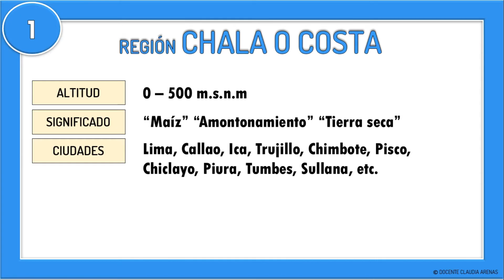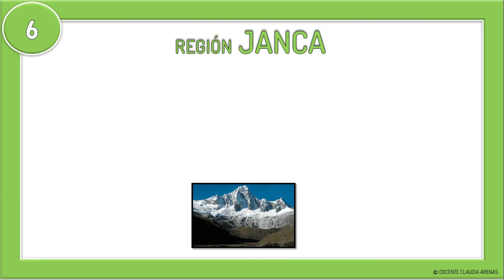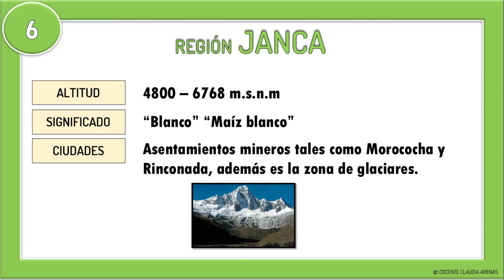Las 8 Regiones Naturales del Perú 🇵🇪⛰🏔🗻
Región Chala o Costa
Altitud: 0 metros hasta los 500 msnm.
Significado: “Maíz”, “amontonamiento”, "tierra seca y arenosa".
Ciudades: Lima, Callao, Ica, Trujillo, Chimbote, Pisco, Chiclayo, Piura, Tumbes, Sullana, etc.

Región Yunga
Altitud: 500 metros hasta los 2300 msnm.
Significado: “Valle cálido”, “mujer estéril”.
Ciudades: Chosica, Tacna, Huánuco, Chachapoyas, Moquegua, Majes, La ciudad de Nazca, etc.

Región Quechua
Altitud: 2300 metros hasta los 3500 msnm.
Significado: Keswa, quichua, queshua o quechúa, significa "tierras de clima templado".
Ciudades: Arequipa, Cusco, Huancayo, Cajamarca, Ayacucho, Huaraz, Abancay, Chachapoyas, Tarma, Huamachuco, Huanta, Andahuaylas, Huamantanga, Canta, Matucana y Yungay.

Región Suni o Jalca
Altitud: 3500 metros hasta los 4000 msnm.
Significado: “Alto” o “largo”.
Ciudades: Puno, Juliaca, Huancavelica, Sicuani, La Oroya, Castrovirreyna, Espinar, Ilave, Ayaviri, etc.

Región Puna
Altitud: 4000 metros hasta los 4800 msnm.
Significado: “Soroche” o “mal de altura”.
Ciudades: Pasco y Junín, Altiplano andino: meseta de Bombón, de Conococha, de Castrovirreina, de Parinacochas.

Región Janca
Altitud: 4800 metros hasta 6768 msnm.
Significado: “Blanco”, “maíz tostado o reventado”, “maíz blanco” .
Ciudades: Asentamientos mineros tales como Morococha y Rinconada, además es la zona de glaciares.

Región Selva Alta
Altitud: 400 metros hasta los 1000 msnm.
Significado: “Ardiente” o lo que “está caliente”.
Ciudades: Moyobamba, Jaén, Tingo María, Chanchamayo, Nueva Cajamarca, Bagua Grande, Perené, Pichanaqui, etc.

Región Selva Baja
Altitud: 80 metros hasta los 400 msnm.
Significado: “La región de peces de agua dulce”.
Ciudades: Loreto y parte de Ucayali, Amazonas, San Martín y Huánuco, Iquitos, Pucallpa, Puerto Maldonado, etc.